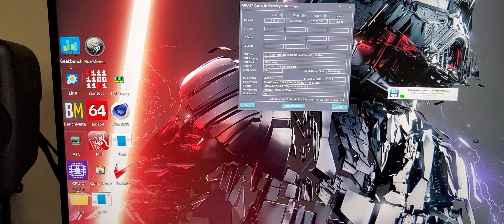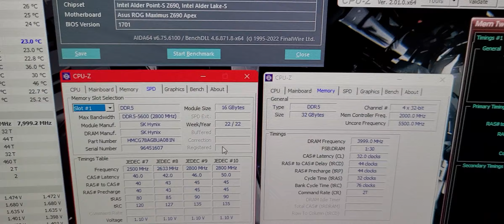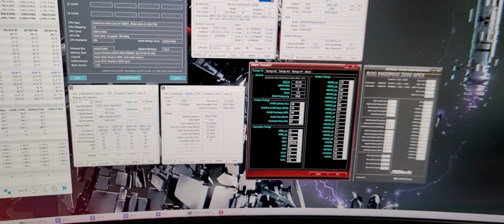New DDR5 (A Die) Booting Test / 8000Mhz CL32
Most of current DDR5 is M die and here is the new A die DDR5.
just tested AIDA64, I will come back with stable oc setup.
○ Ram : DDR5-5600 SK Hynix
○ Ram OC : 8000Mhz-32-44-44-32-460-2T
○ MB : Z690 Apex